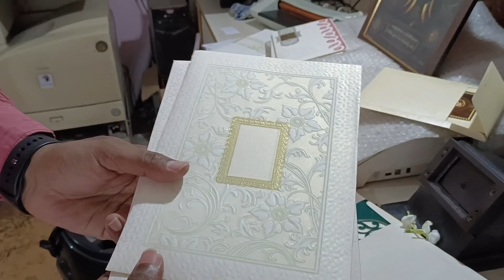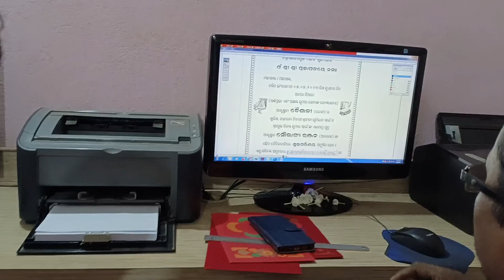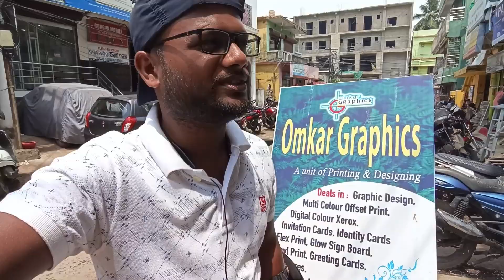India's Best Mutton Curry 😋 କିଶୋର ଭାଇନା Mutton ।। 200 kg mutton sell everyday